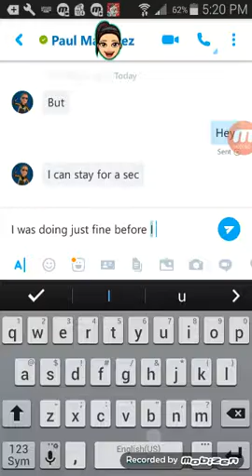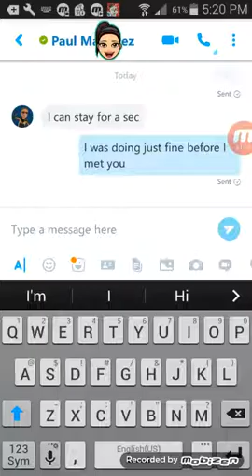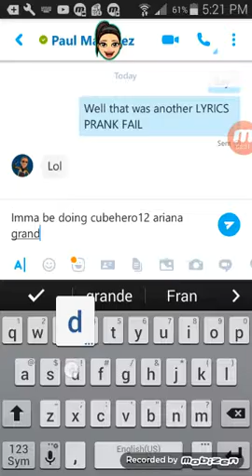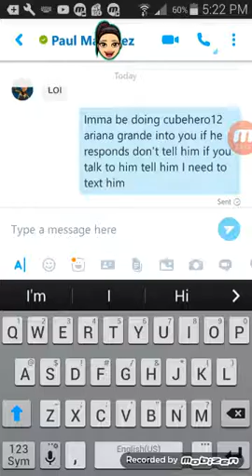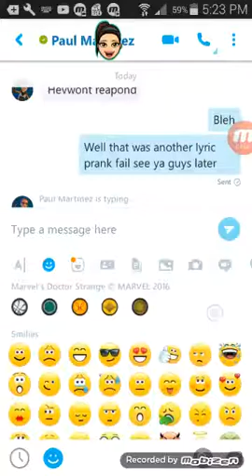ANOTHER CLOSER LYRICS PRANK FAIL TO PAULITYMOO